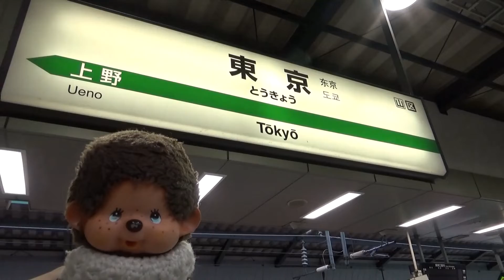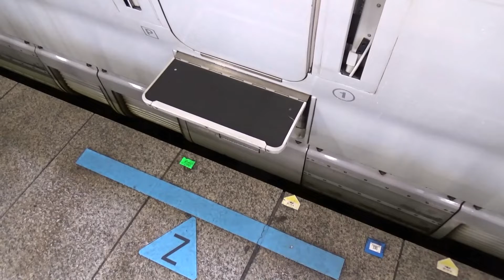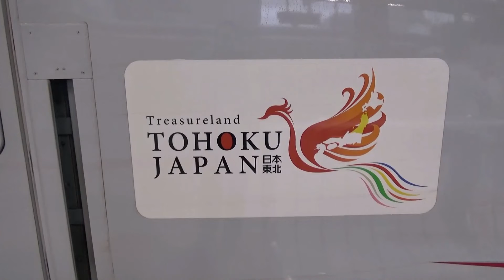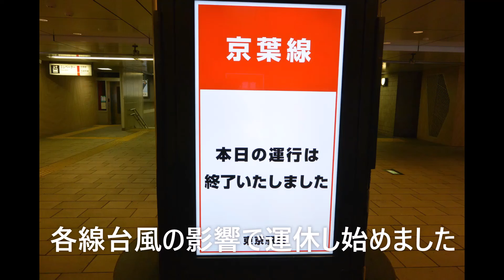台風19号 大雨の東京駅 短編静止画 🐸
お詫び
動画の中で　こまちをE5系と表現していましたが
E6系の誤りです
お詫びし訂正いたします　_(._.)_

令和元年10月12日　午前中
関東圏直撃の大型台風19号
新幹線をはじめ首都圏の鉄道網は史上初めての計画運休
東京駅の大雨の模様

この時点では　まさか長野車両基地が
洪水に遭うとは思いもしていませんでした　✋
JR東日本新幹線を中心に取材してみました📷